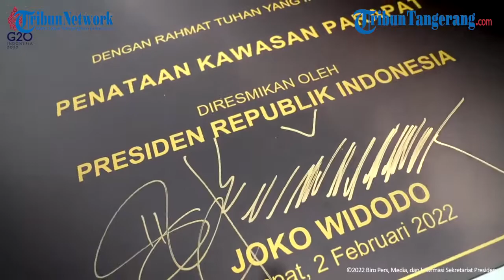Naik Motor, Presiden Jokowi Susuri Jalanan di Danau Toba, Kabupaten Toba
Presiden Joko Widodo mengendarai sepeda motor saat kunjungan kerja (kunker) ke Provinsi Sumatera Utara pada Rabu, 2 Februari 2022. Dari Simpang Sibisa, Kabupaten Toba, Presiden menunggangi Kawasaki W175 ubah suaian menuju Kawasan Pantai Bebas Parapat, Kabupaten Simalungun.

Tampak Menteri Koordinator Bidang Kemaritiman dan Investasi Luhut Binsar Pandjaitan, Menteri Pekerjaan Umum dan Perumahan Rakyat Basuki Hadimuljono, serta Menteri Pariwisata dan Ekonomi Kreatif Sandiaga Uno turut menaiki sepeda motor masing-masing.

Menurut Presiden, dirinya sengaja menggunakan sepeda motor karena ingin menghirup udara segar Danau Toba. Di samping itu, ia juga hendak menjajal infrastruktur jalan pendukungnya.

"Saya dan menteri-menteri ingin menghirup udara segar Danau Toba, karena udara di sini _fresh_ sekali, rugi kalau kita enggak naik motor. Juga lihat infrastruktur jalannya mulus enggak, ya tadi sudah 80 persen mulus, ada 20 persen masih gelombang sedikit-sedikit. Kita sudah menyampaikan ke Menteri PU," ujar Presiden dalam keterangannya di Kawasan Pantai Bebas Parapat.

Rute sejauh 11 kilometer yang dilewati Presiden memang menyuguhkan pemandangan indah di sejumlah titik, selain udara segar. Jalannya pun bervariasi dan berkelok dan hal tersebut yang membedakannya dengan jalan di Mandalika yang juga sempat dijajal Presiden.

"Di sini udaranya dingin dan segar. Kalau di sana (Mandalika) lurus, di sini kelok-kelok, bedanya itu," imbuhnya.

Presiden juga berharap infrastruktur jalan yang telah ada dapat dihubungkan dan diintegrasikan dengan sejumlah kawasan wisata.

"Semua kalau bisa itu diintegrasikan, tapi tidak mungkin dalam waktu dekat karena juga semuanya ada mana yang skala prioritas, mana yang berikutnya," tandasnya.